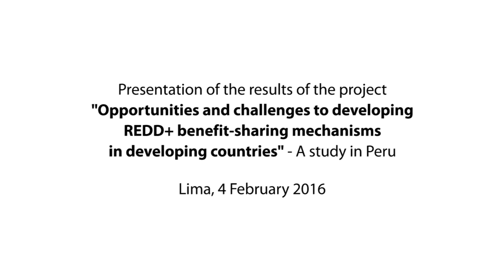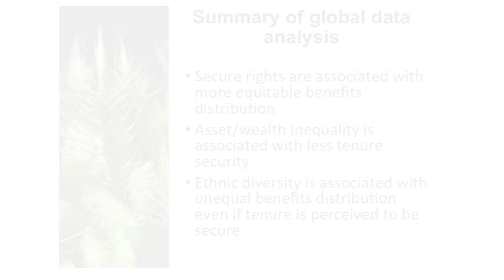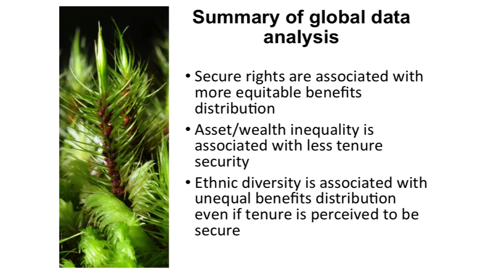Esther Mwangi - REDD+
Opportunities and challenges to developing REDD+ benefit-sharing mechanisms in developing countries.